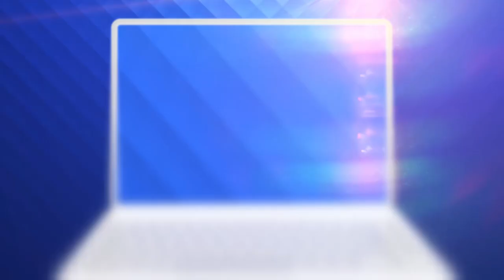Edi Iordănescu vrea să joace cu FCSB pe Ghencea. Ce implicare are tatăl lui